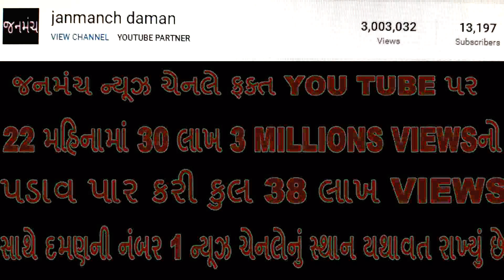દીવના લોકોની કફોડી હાલત